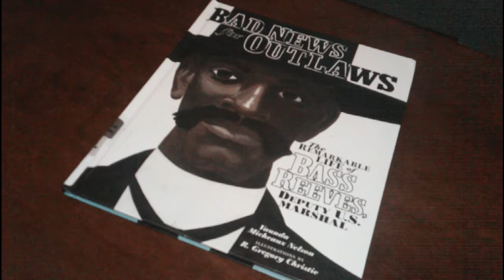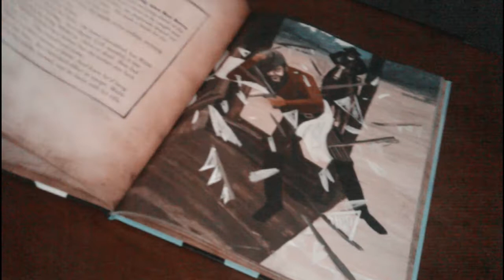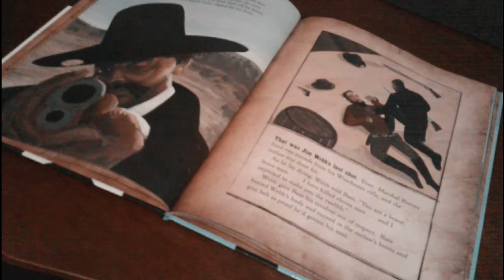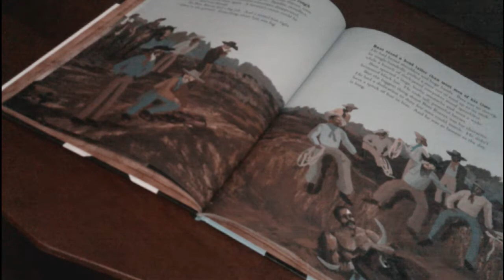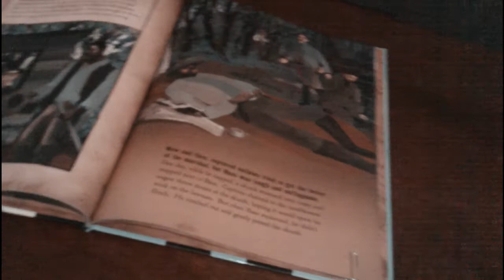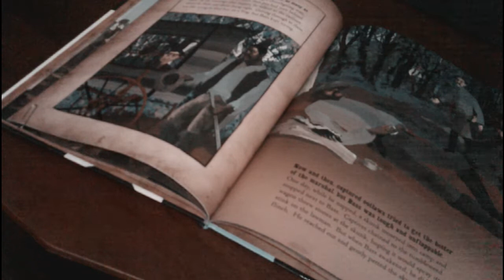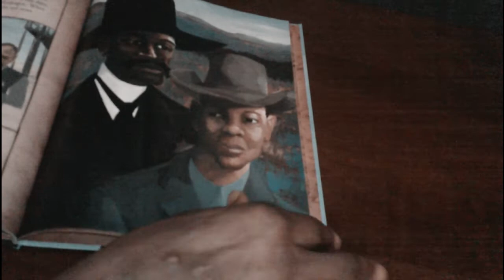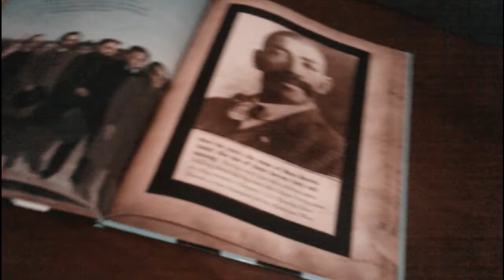DPLD Black History Month Readings: Bass Reeves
Listen to the story of Bass Reeves, the first African American U.S. Marshal.